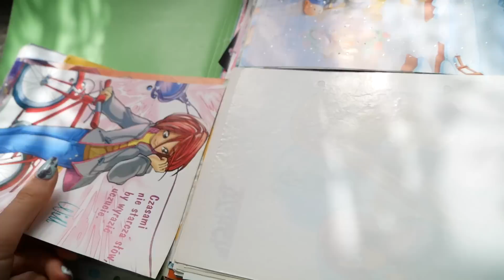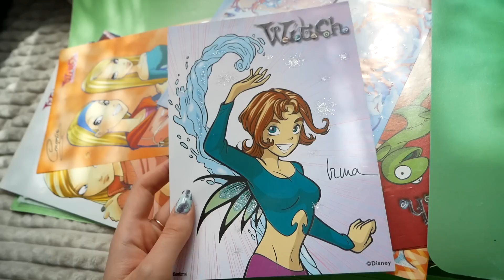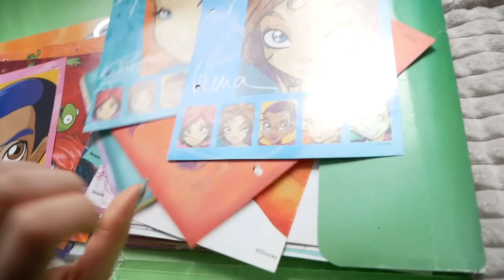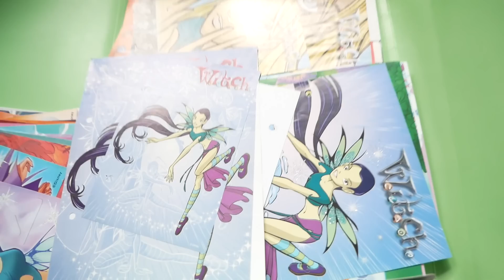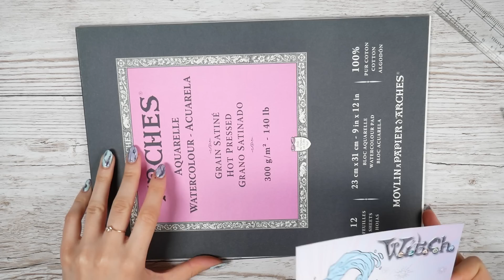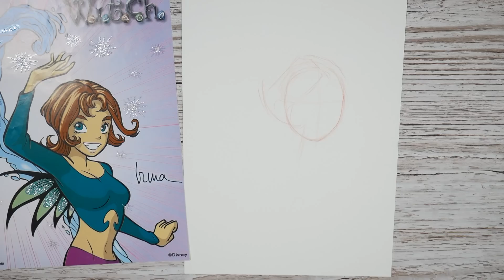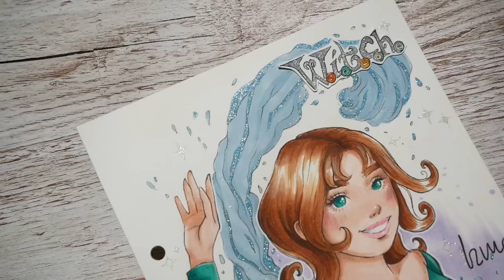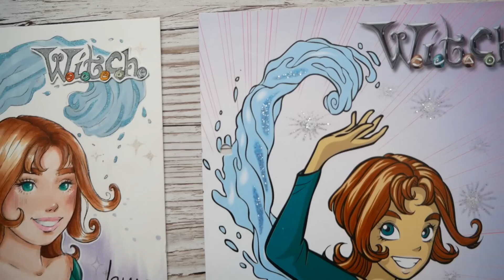TWORZĘ własną KARTECZKĘ z W.I.T.C.H. 🧚‍♀️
Pamiętacie o istnieniu karteczek, które się kolekcjonowało w segregatorach? Ostatnio wpadłam na część mojej kolekcji i zainspirowała mnie do stworzenia swojej własnej wersji jednej z karteczek.

Użyłam:
- papier Watercolour Hot Pressed Arches. 300g
- ołówek automatyczny Faber-Castell TK-FINE 1306 (15% zniżki na hasło "sami15" na wszystkie nieprzecenione i bez dodatków produkty)
- linijka KOH-NOOR
- gilotyna z Aliexpress
- nożyk introligatorski
- dziurkacz
- kredki wymazywalne COL-ERASE Prismacolor w kolorach: Vermillion, Scarlet Red
- cienkopisy Winsor & Newton
- markery Promarker Winsor & Newton
- kredki Polychromos Faber-Castell (15% zniżki na hasło "sami15" na wszystkie nieprzecenione i bez dodatków produkty)
- żelopisy Gelly Roll Stardust Glitter Sakura
- gumka Dust-Free Faber-Castell (15% zniżki na hasło "sami15" na wszystkie nieprzecenione i bez dodatków produkty)